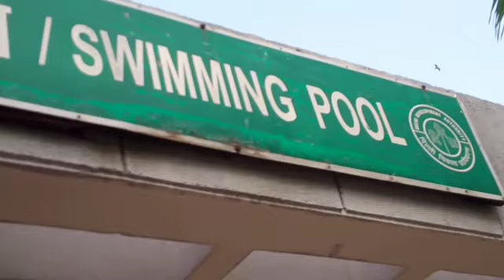Sudden Outing Plan | Swimming Pool | Domino's party | Shubham bidla vlogs 🤩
Swimming pool locations

Instagram I'd = shubham_bidla77